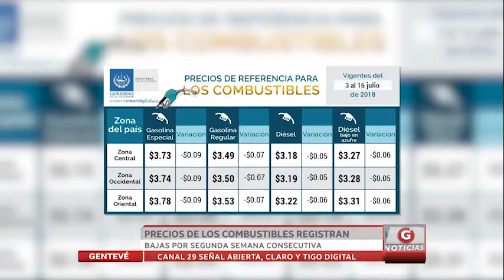Precios del combustible